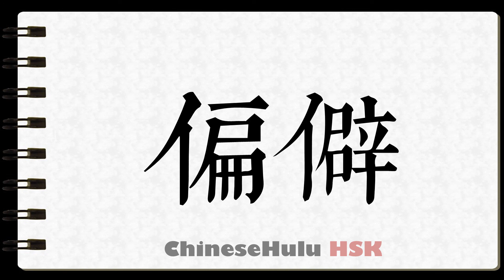How to Write remote and isolated in HSK Chinese